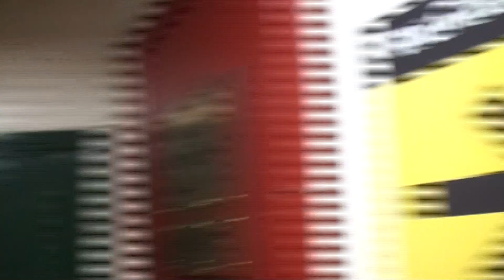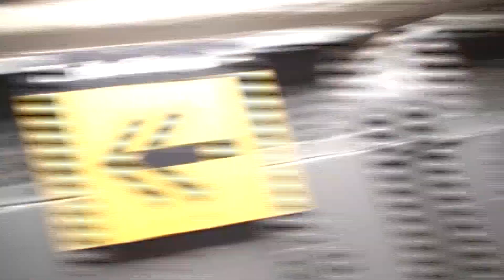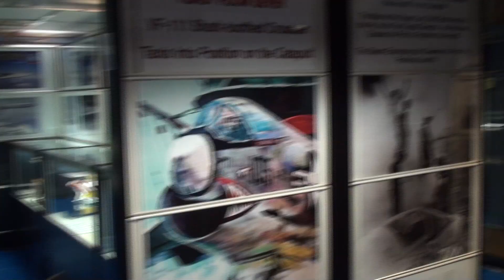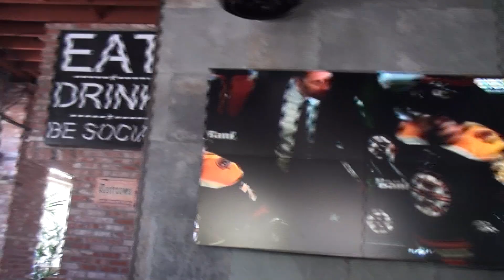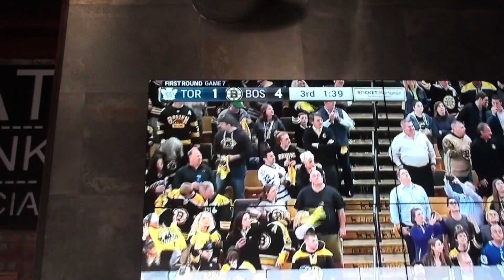San Diego Vlog Day 2 - The Midway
Day 2 of our trip to San Diego. We boarded the USS Midway for a tour and got lost repeatedly.  We also learned a lot about ship life and the history of this awesome piece of US Naval History.

We also found a little sports bar to watch the Leafs get eliminated by the Bruins in Game 7.  That was fun!

Scott's old friend stopped by for a visit too!